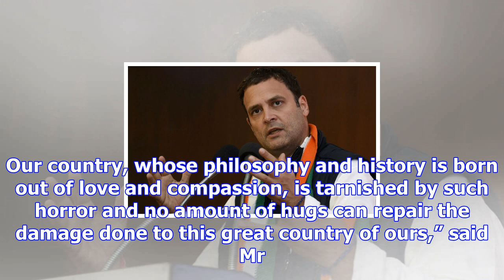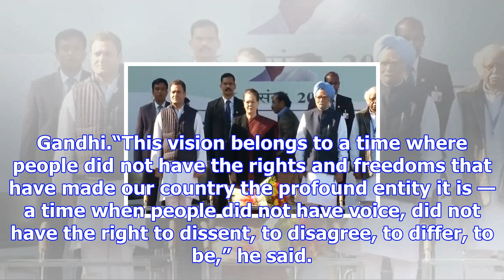Rahul gandhi takes charge as congress president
more-in Amidst celebration and loud cheers, Rahul Gandhi formally took charge as the Congress presid...